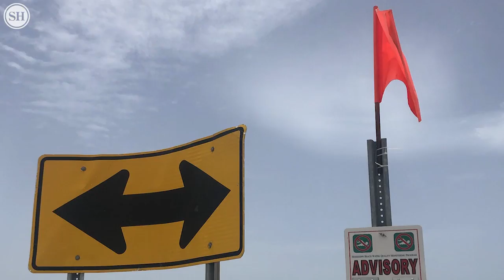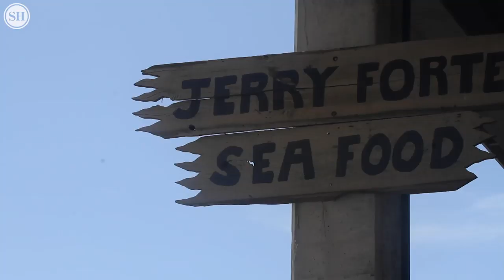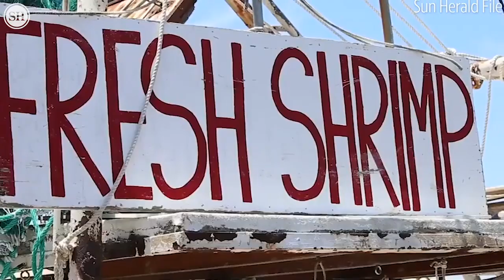How the Bonnet Carré Spillway openings impacted the Mississippi Coast in 2019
The record two openings in one year of the Bonnet Carré Spillway started a domino effect of troubles for the water quality and seafood industry of the Mississippi Sound. An algae bloom shut down beaches for much of the summer.